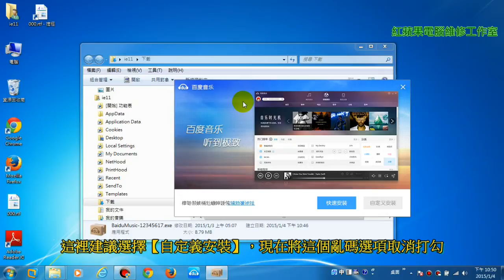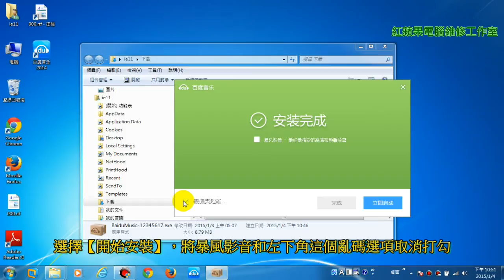1-4 百度音樂下載MP3、BaiduMusic安裝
1-4 百度音樂下載MP3、BaiduMusic安裝